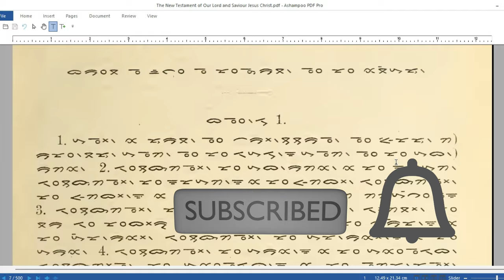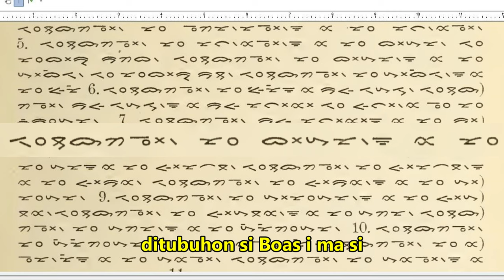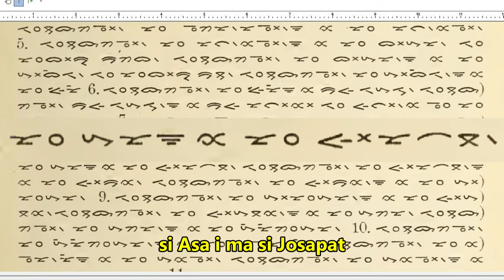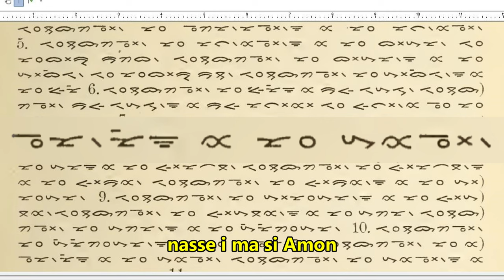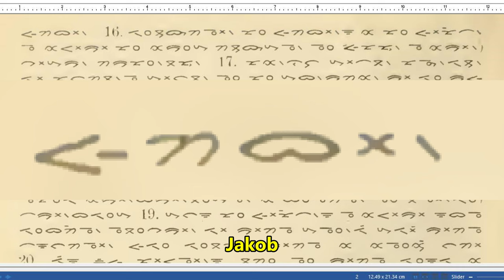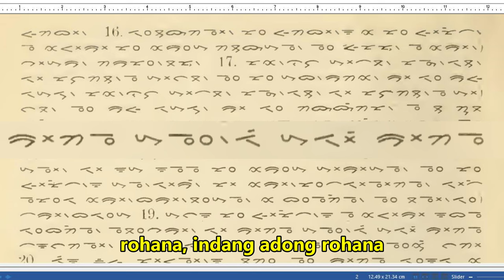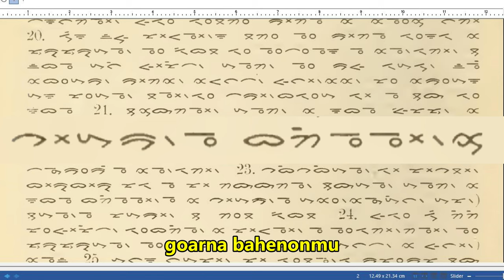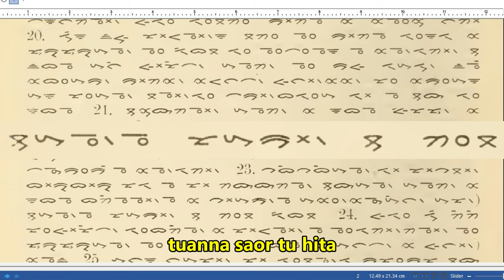ᯀᯄ᯦᯲ᯘᯒ ᯅᯖᯄ᯦᯲ ᯖᯬᯅ Belajar Membaca Bibel Mateus Bindu 1 Dalam Aksara Batak Toba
Video ini dibuat sebagai sarana belajar membaca Aksara Batak Toba.
1:1 Inilah silsilah Yesus Kristus, anak Daud, anak Abraham.
1:2 Abraham memperanakkan Ishak, Ishak memperanakkan Yakub, Yakub memperanakkan Yehuda dan saudara-saudaranya,
1:3 Yehuda memperanakkan Peres dan Zerah dari Tamar, Peres memperanakkan Hezron, Hezron memperanakkan Ram,
1:4 Ram memperanakkan Aminadab, Aminadab memperanakkan Nahason, Nahason memperanakkan Salmon,
1:5 Salmon memperanakkan Boas dari Rahab, Boas memperanakkan Obed dari Rut, Obed memperanakkan Isai,
1:6 Isai memperanakkan raja Daud. Daud memperanakkan Salomo dari isteri Uria,
1:7 Salomo memperanakkan Rehabeam, Rehabeam memperanakkan Abia, Abia memperanakkan Asa,
1:8 Asa memperanakkan Yosafat, Yosafat memperanakkan Yoram, Yoram memperanakkan Uzia,
1:9 Uzia memperanakkan Yotam, Yotam memperanakkan Ahas, Ahas memperanakkan Hizkia,
1:10 Hizkia memperanakkan Manasye, Manasye memperanakkan Amon, Amon memperanakkan Yosia,
1:11 Yosia memperanakkan Yekhonya dan saudara-saudaranya pada waktu pembuangan ke Babel.
1:12 Sesudah pembuangan ke Babel, Yekhonya memperanakkan Sealtiel, Sealtiel memperanakkan Zerubabel,
1:13 Zerubabel memperanakkan Abihud, Abihud memperanakkan Elyakim, Elyakim memperanakkan Azor,
1:14 Azor memperanakkan Zadok, Zadok memperanakkan Akhim, Akhim memperanakkan Eliud,
1:15 Eliud memperanakkan Eleazar, Eleazar memperanakkan Matan, Matan memperanakkan Yakub,
1:16 Yakub memperanakkan Yusuf suami Maria, yang melahirkan Yesus yang disebut Kristus.
1:17 Jadi seluruhnya ada: empat belas keturunan dari Abraham sampai Daud, empat belas keturunan dari Daud sampai pembuangan ke Babel, dan empat belas keturunan dari pembuangan ke Babel sampai Kristus.
1:18 Kelahiran Yesus Kristus adalah seperti berikut: Pada waktu Maria, ibu-Nya, bertunangan dengan Yusuf, ternyata ia mengandung dari Roh Kudus, sebelum mereka hidup sebagai suami isteri.
1:19 Karena Yusuf suaminya, seorang yang tulus hati dan tidak mau mencemarkan nama isterinya di muka umum, ia bermaksud menceraikannya dengan diam-diam.
1:20 Tetapi ketika ia mempertimbangkan maksud itu, malaikat Tuhan nampak kepadanya dalam mimpi dan berkata: "Yusuf, anak Daud, janganlah engkau takut mengambil Maria sebagai isterimu, sebab anak yang di dalam kandungannya adalah dari Roh Kudus.
1:21 Ia akan melahirkan anak laki-laki dan engkau akan menamakan Dia Yesus, karena Dialah yang akan menyelamatkan umat-Nya dari dosa mereka."
1:22 Hal itu terjadi supaya genaplah yang difirmankan Tuhan oleh nabi:
1:23 "Sesungguhnya, anak dara itu akan mengandung dan melahirkan seorang anak laki-laki, dan mereka akan menamakan Dia Imanuel" -- yang berarti: Allah menyertai kita.
1:24 Sesudah bangun dari tidurnya, Yusuf berbuat seperti yang diperintahkan malaikat Tuhan itu kepadanya. Ia mengambil Maria sebagai isterinya,
1:25 tetapi tidak bersetubuh dengan dia sampai ia melahirkan anaknya laki-laki dan Yusuf menamakan Dia Yesus.